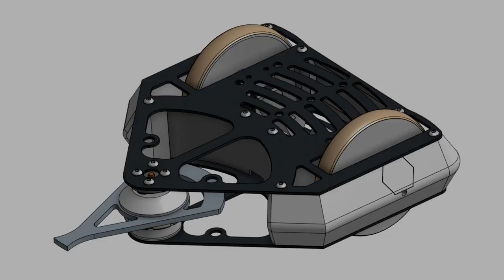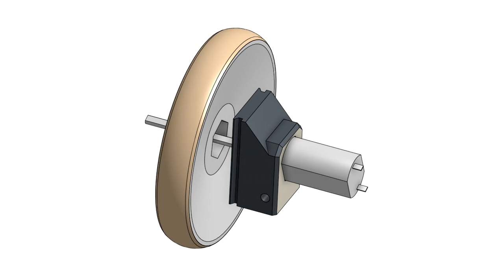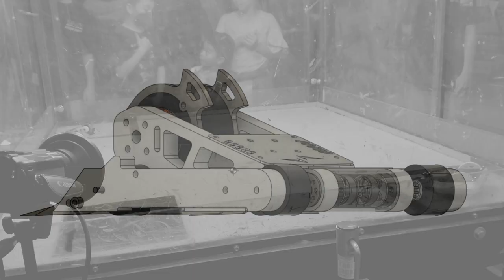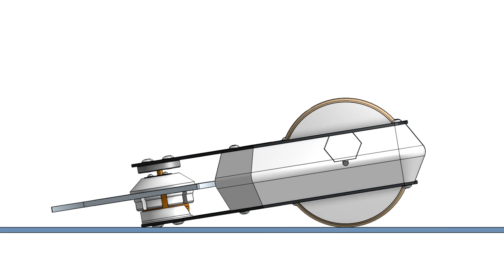Antweight Drive Motor Investigation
At my last two tournaments, my antweight combat robot "Cheesecake" frequently lost one or both of its drive motors without taking very much damage. I decided to try and fix this.

0:00 - The problem
0:27 - Gearbox investigation
0:57 - Impact to the gearbox
1:32 - My solution
1:54 - SAAS Robot Rumble 2022
2:21 - Cheesecake vs. Strikes Twice
3:33 - Fight analysis
4:38 - Fight 1
5:00 - Fight 2
5:32 - Fight 3
7:38 - Fight 3 analysis
7:59 - Conclusion